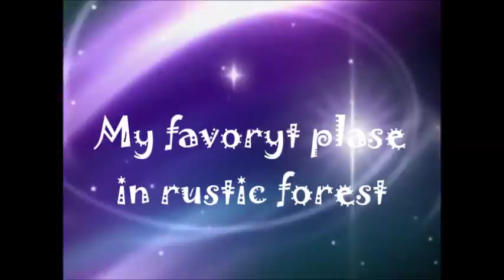lovesummerart day 3 my favorite place in the rural forest location